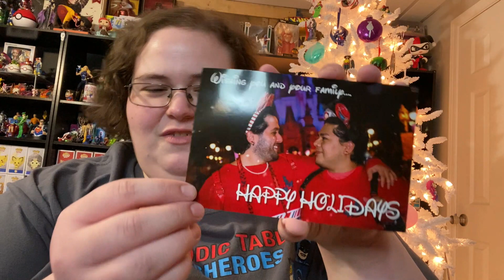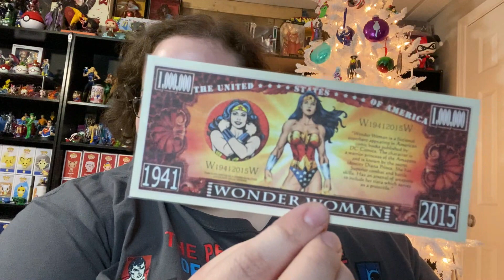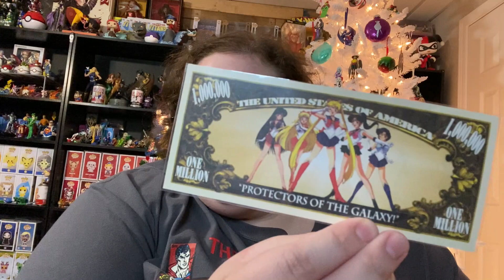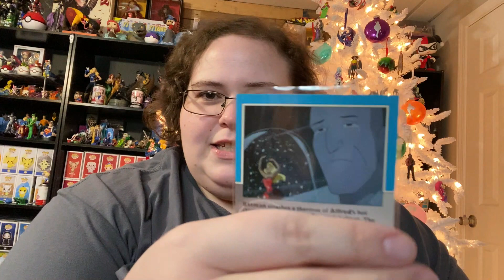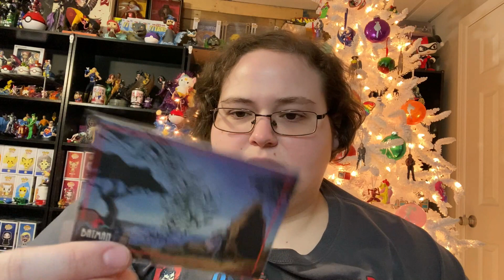Christmas Gift from Andrew Wiebel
Thank you @MCdorks for the stickers and Christmas Card

And thank you so much @Gotham_City_collectibles for sharing this with me!

Want to send me something? Use this secure mailing address:
Caitlyn's Crafts & Collectibles
361 Southwest Dr #337